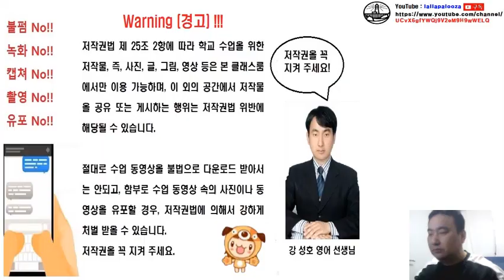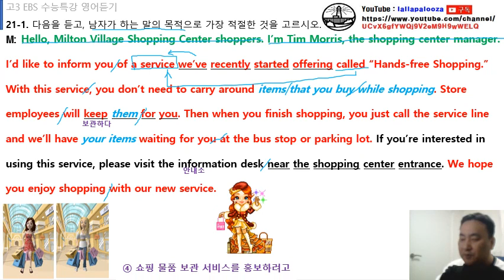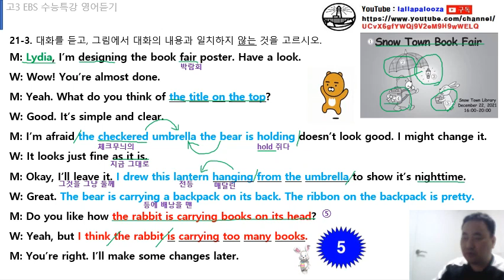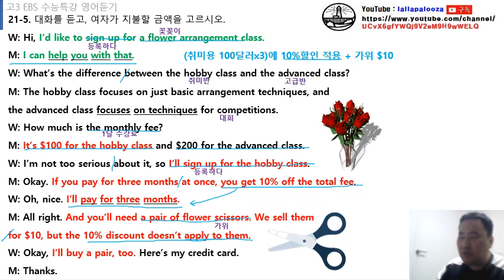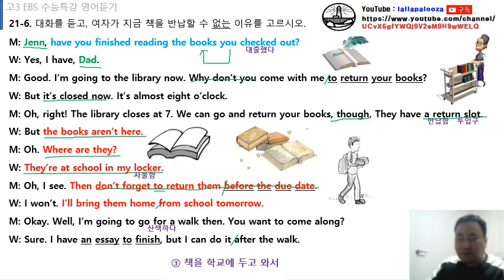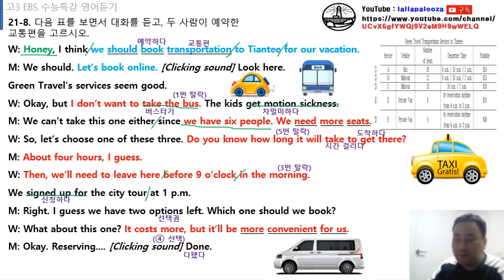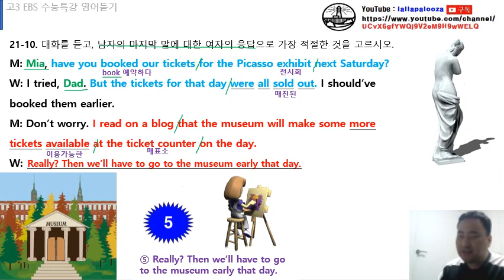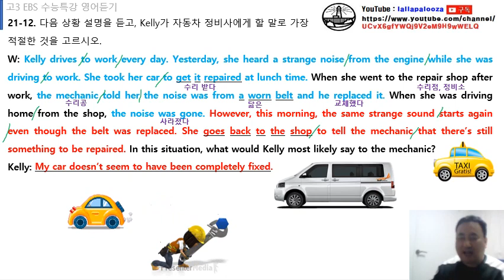2022 수능특강 영어듣기 21강 수업 동영상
2022 수능특강 영어듣기 21강 수업 동영상입니다. 구독! 좋아요! 해 주실거죠?^^